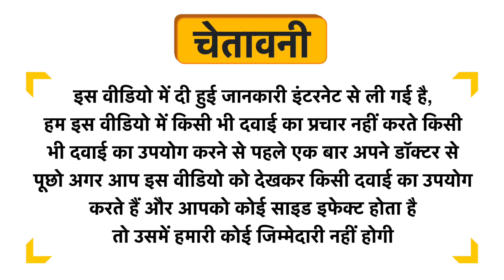Soulflower Lemon Essential Oil Uses in Hindi | Side Effects | Review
Soulflower Lemon Essential Oil Uses in Hindi | Benefits | Side Effects | Dose